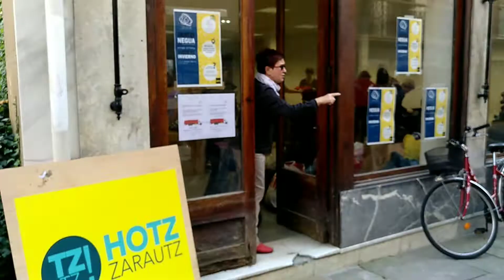Errefuxiatuentzako arropa bilketa